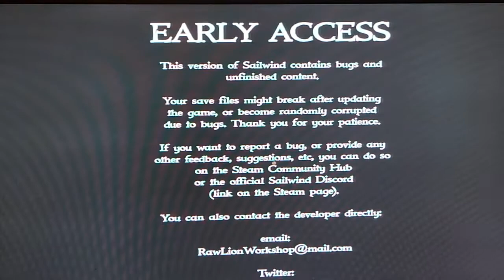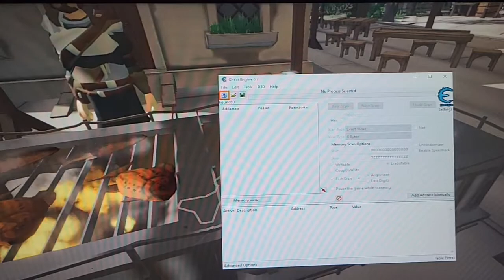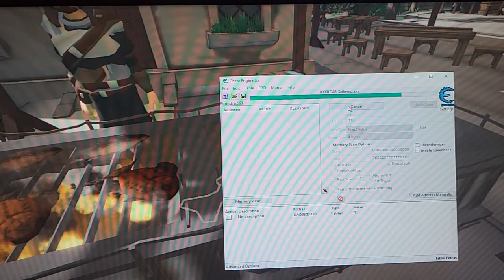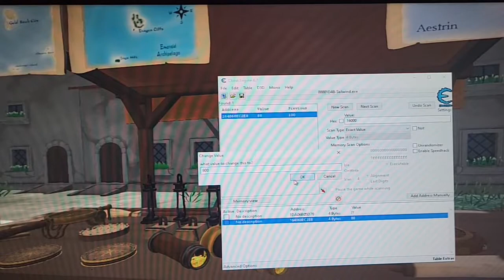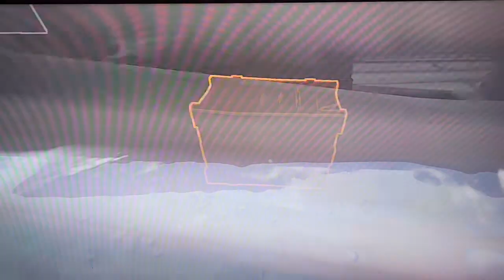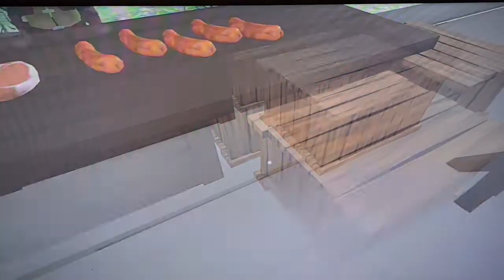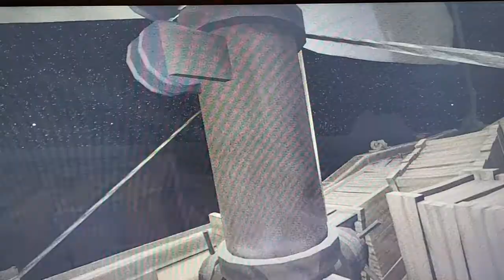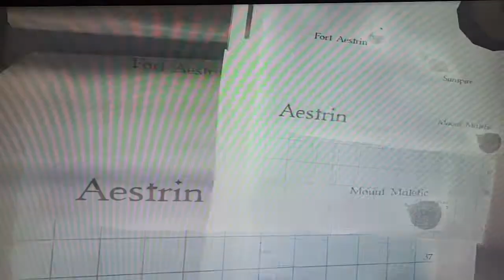Sailwind gameplay new sails and off to happy bay.plus quick demonstration on how to use cheat engine